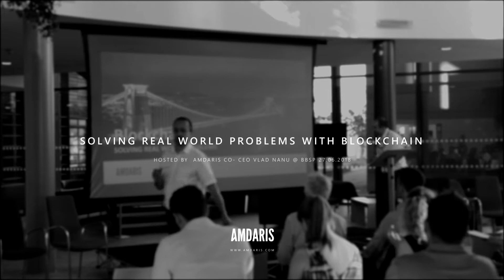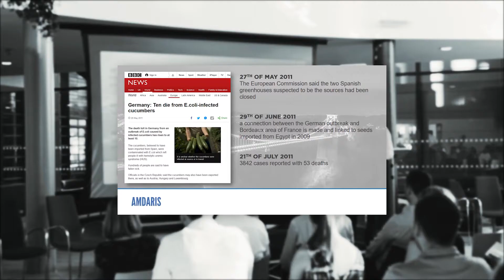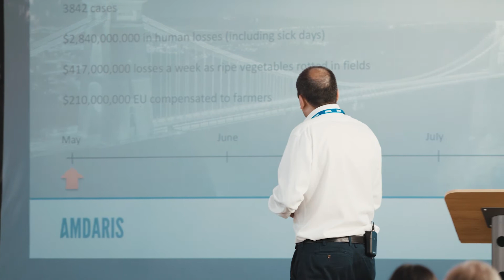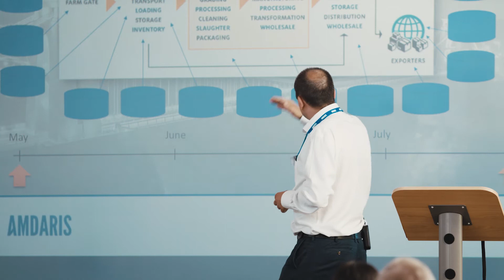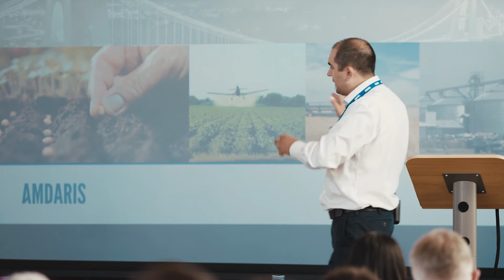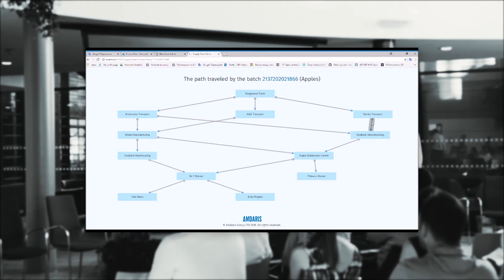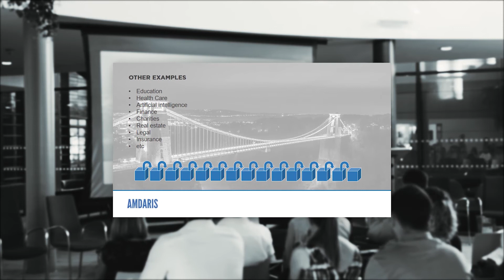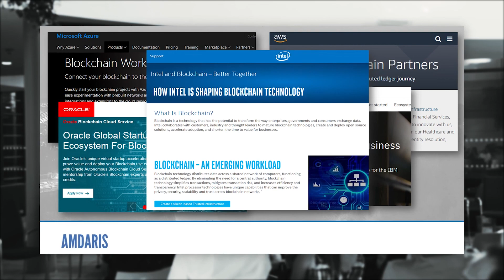Amdaris - Blockchain Presentation by Vlad Nanu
Amdaris Co-CEO Vlad Nanu presenting Blockchain at the Bristol & Bath Blockchain and Cryptocurrency Seminar.

Location: The Bristol & Bath Science Park

To learn more about blockchain with real world examples